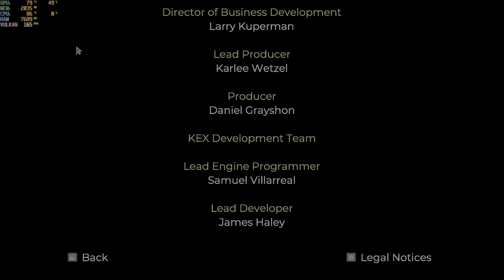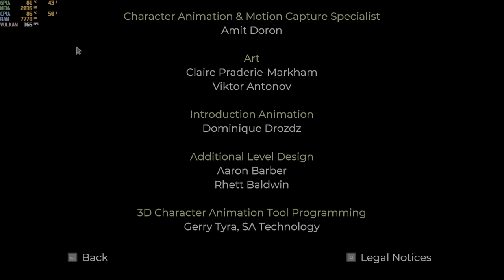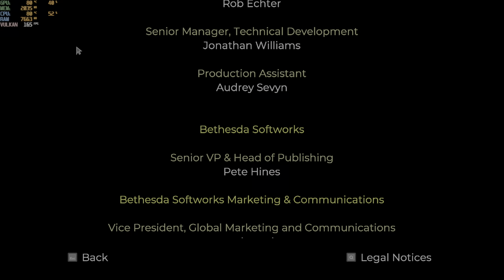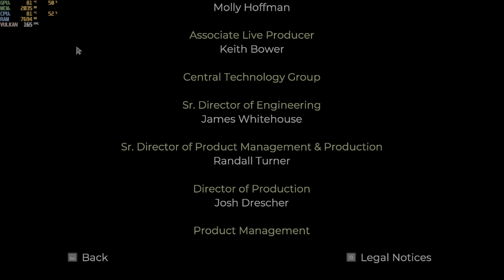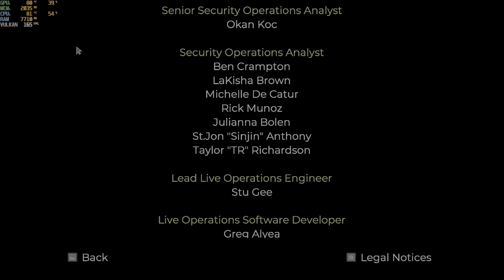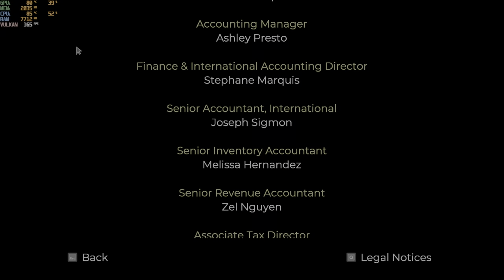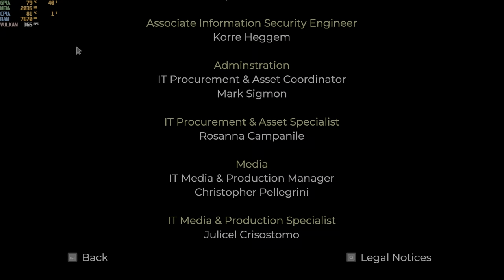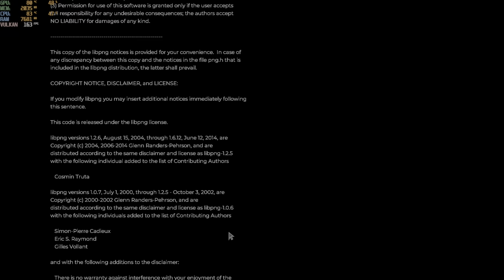quake 2 2023/enhanced/remastered easy i5-12500h rtx 3050 ti 85w gddr6 2x8gb ddr4 part 4